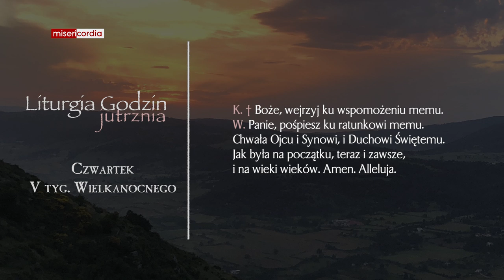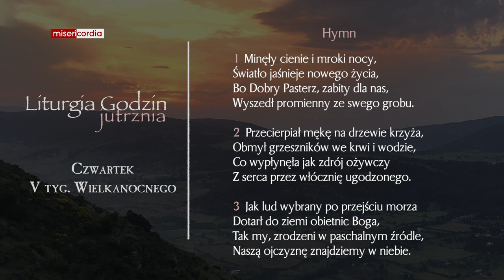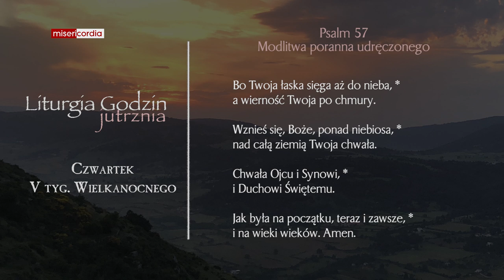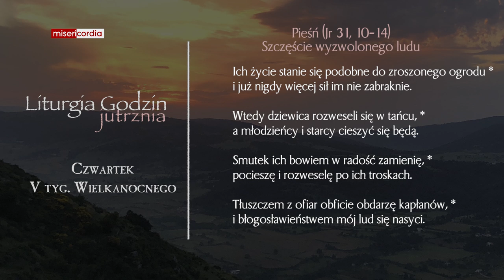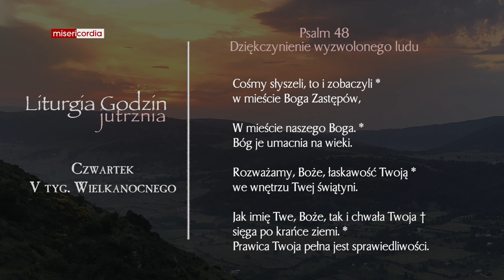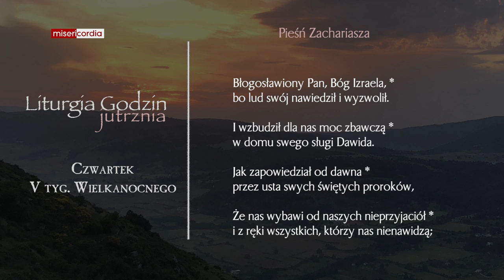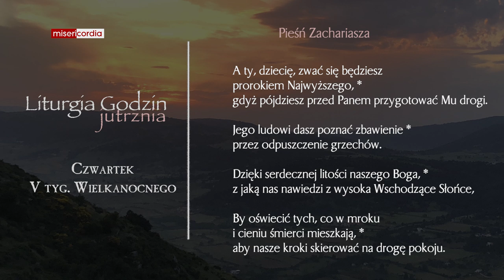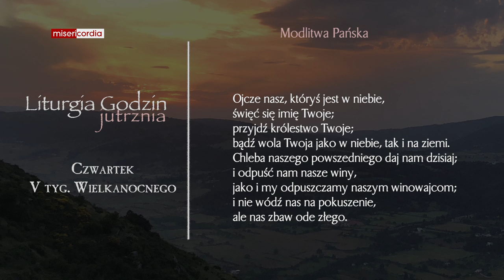Liturgia Godzin | Jutrznia | Czwartek, V tyg. Wielkanocnego